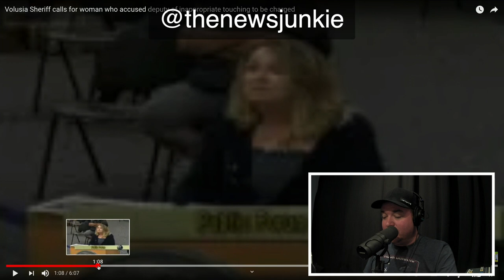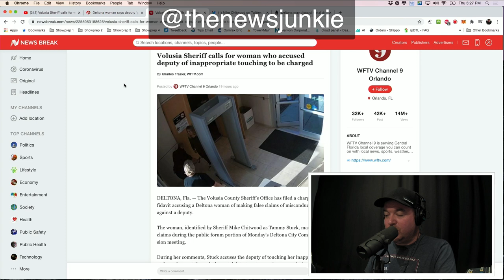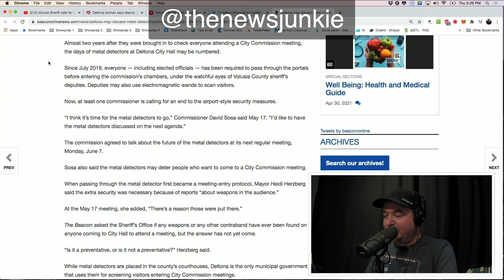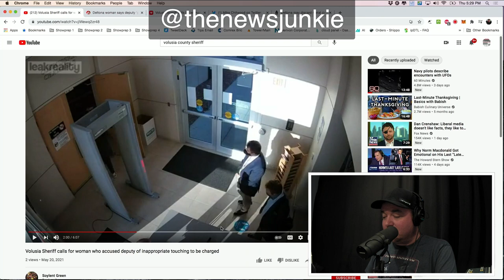Woman Claims She Was Assaulted, Security Footage Could Put Her In Jail!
Woman Claims She Was Assaulted, Security Footage Could Put Her In Jail! Should this woman and her husband be charged with a crime? Or was she right about her interaction with the police officer?